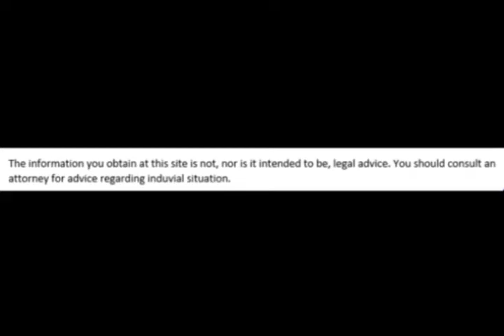Daily Tip: Carefully evaluate the cost before going to battle.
Divorce and family law tip of the day: Carefully evaluate the cost before going to battle.